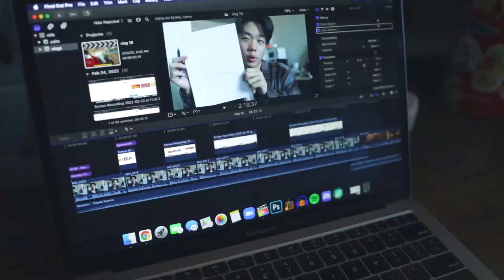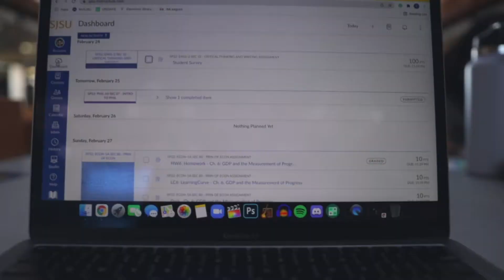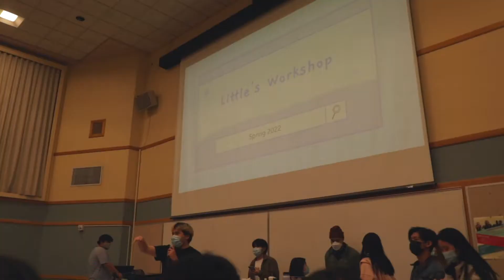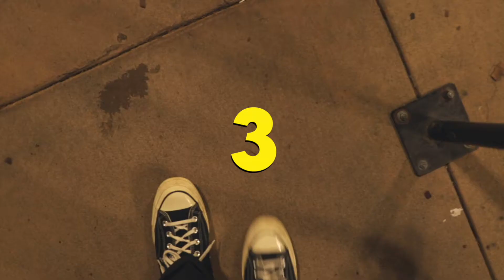THE FIRST SJSU VSA SOCIAL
Yo! What's good everyone, doing a double upload this week cause I didn't get a chance to upload a video last week, but actually might start doing this more often. It's been fun recording everything and I've been receiving a lot of support from a lot of people. For this video I joined a club known as VSA at SJSU, I'm excited to join and can't wait to record what's to come!

Follow me @tarsuntakes on everything!